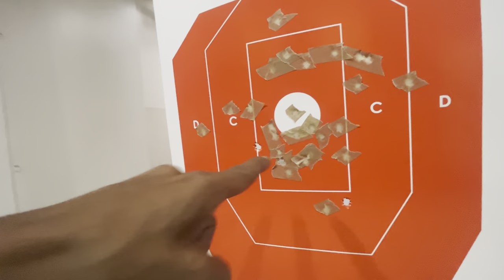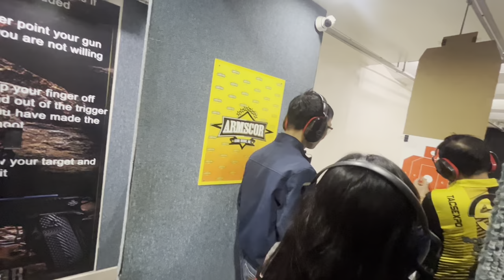Glock 19 Gen5 MOS short review with Reloaders Guns & Ammo Trading